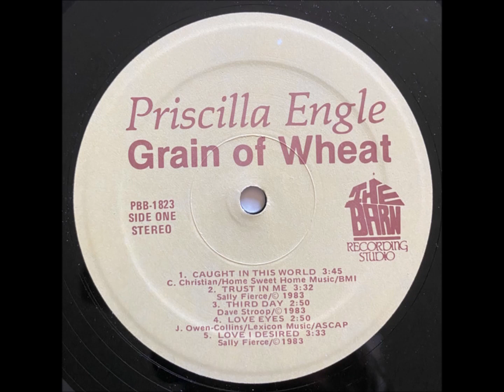PRISCILLA ENGLE¤¤¤¤ Caught In This World¤1983